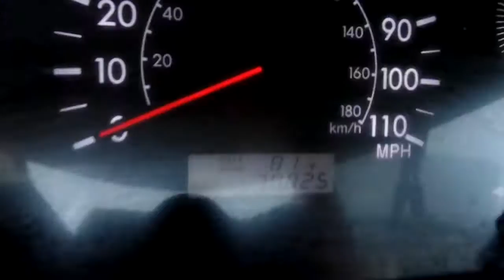TOYOTA COROLLA LE 2007 (JUSBER MUNOZ) (FOR SALE)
SOLO 70.000 MIL MILLAS